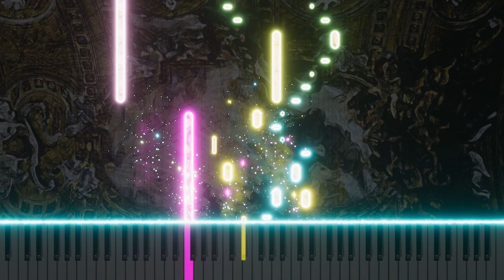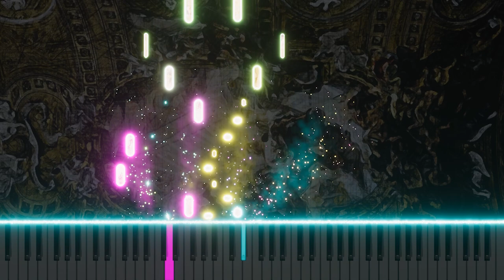3. Fugue in B♭ Major for Organ on a Theme by Bach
This video features a fugue in B♭ major for organ, based on a theme by Bach. Reinterpreting Bach's classic melodies with a contemporary perspective, this composition breathes new life into the traditional fugue form. With the powerful sonority and rich harmonics of the organ, it offers audiences a timeless musical experience. This work, shining a new light on Bach's legacy, is sure to delight classical music enthusiasts.